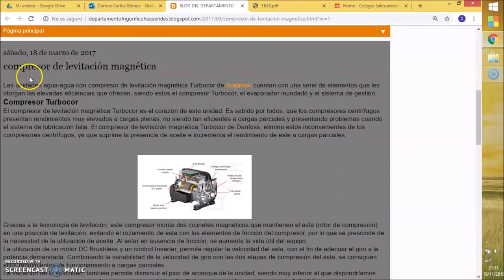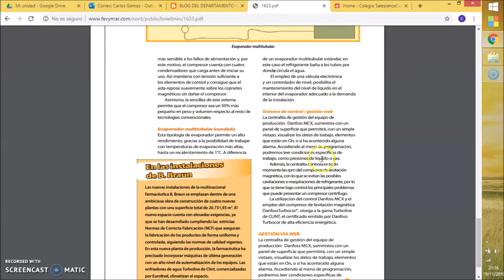Compresor de levitación magnética y evaporador multitubular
Una vez más, nuestro estudiante Carlos Gómez de 1º curso del Ciclo formativo de grado superior de Eficiencia energética y energía solar térmica en Salesianos Carabanchle, hace una aportación (breve pero interesante) en lo que respecta a las líneas de innovación y desarrollo del sector Climatización. En concreto, Carlos hace un bosquejo sobre las bondades del concepto compresor de levitación magnética para enfriadoras. A priori, pueden representar mejoras en el consumo energético de hasta un 25% debido a la obvia ausencia de fricción. En añadidura, se complementa con nuevos desarrollos de evaporadores de carcasa y tubos o multitubulares, donde el trasiego de gas refrigerante se hace mediante electroválvulas de control proporcional. Agradecemos esta fugaz aportación de Carlos, que confiamos os genere nuevas ideas para ampliar la información. Un abrazo.